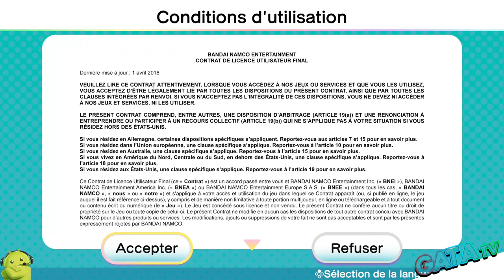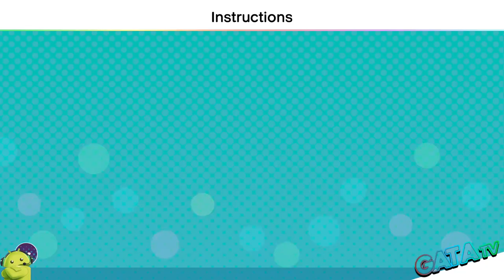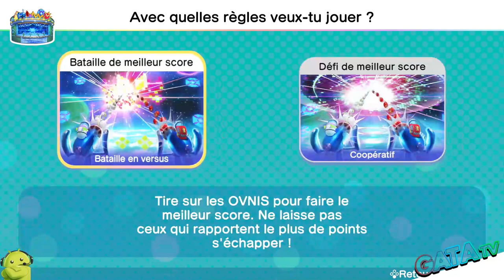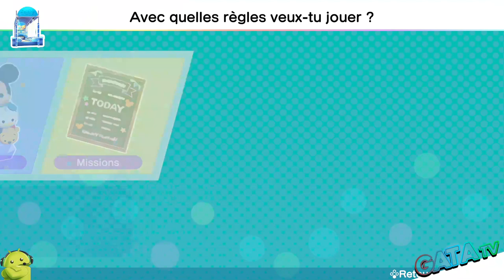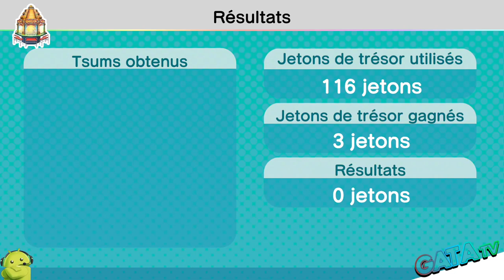Disney Tsum Tsum Festival, un party game 💯% WTF 🤣 [SWITCH]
Bonjour à tous ! on ce retrouve aujourd'hui pour le test de Disney Tsum Tsum festival un jeu fort sympathique, mais complètement barré 💯% WTF 🤣 ^^

Les célèbres "Disney TSUM TSUM FESTIVAL" ont désormais leur propre party game sur Nintendo Switch !

Dans ce jeu, d'adorables personnages Disney TSUM TSUM se retrouvent dans un magasin de jouets sur 10 niveaux proposant des jeux comme le curling, le hockey et bien d'autres encore !

Amusez-vous en faisant équipe avec vos amis ou en les défiant. Choisissez votre Tsum Tsum favori et passez d'excellents moments en famille ou entre amis !

Pour la toute première fois, le jeu de réflexion classique revient dans une version multijoueur, alors défiez des joueurs du monde entier en ligne !

  ⚠️⚠️⚠️  Une manette Joy-Con séparée est nécessaire pour jouer à ce jeu sur une console Nintendo Switch Lite.
    Les jeux à plusieurs nécessitent une manette Joy-Con par joueur.
    Certains jeux sont compatibles avec le mode portable, comme Remue-méninges.
    Les options système, les compétences des Tsum Tsum et leurs effets ont été ajustés pour la Nintendo Switch.
    Des mini-jeux hors-ligne sont également disponibles.

📍 Disney Tsum Tsum est le nom d'une gamme de jouets en peluche à collectionner basée sur les personnages Disney lancée au Japon. Le nom est dérivé du verbe Japonais tsumu signifiant "empiler", parce que les jouets sont en forme de rectangles et conçu pour être empilés les uns sur les autres, formant une pyramide